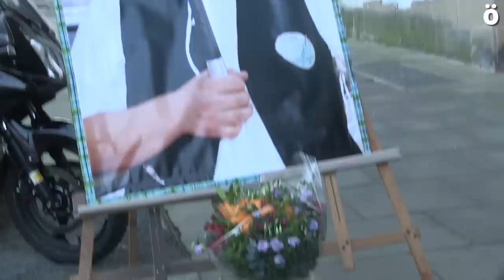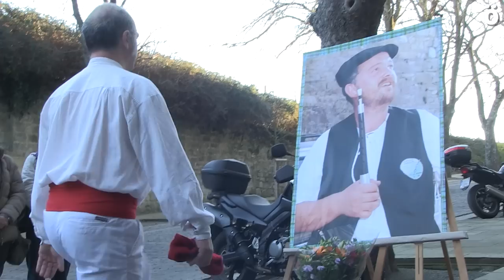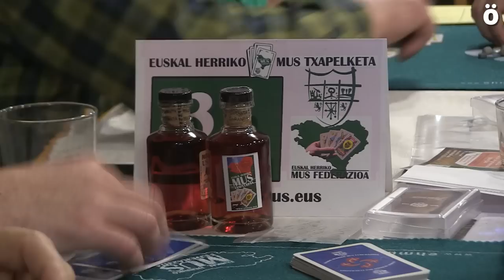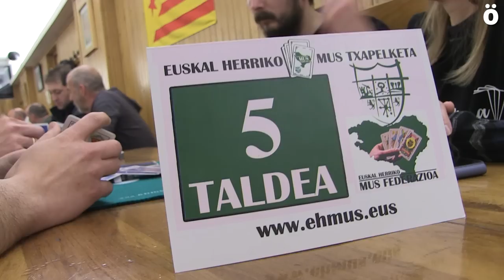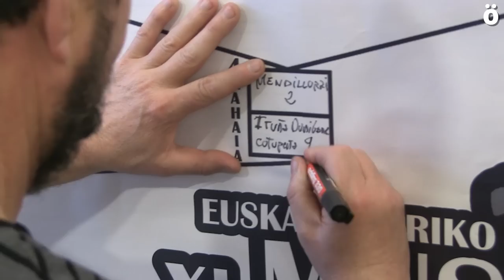Rafa Lakunza y Gorka Garate se llevan la txapela de Nafarroa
La final se celebró este sábado 23 en Iruñea y los ganadores se llevan la txapela para Sakana ey representarán a Nafarroa en la final de Euskal Herria que este año se celebrará en Lizarra